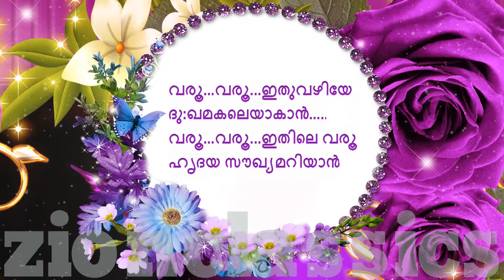Varu Varu Ithuvazhiye | വരൂ വരൂ ഇതുവഴിയെ | Christian Devotional Karaoke | JIno Kunnumpurath | Nadhan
കേട്ടാലും കേട്ടാലും മതി വരാത്ത ഗാനം

For set your Callertune:-Varu Varu- Idea-(Dial 56789 +2674448),Vodafone-(Dial 537 +2674448),BSNL-(Send BT 2674448 to 56700), Airtel-( Dial 543211 ) ,Docomo-(Send 2674448 to 543211).

Album : Nadhan
Singer :Markose
Lyrics: R. K. Das
Studio : Alaap Audio Tracks - Kochi,Lal,Mohandas
Key Board : Pauly
Rhythm : Shakeer
Orchestration : Sunil
Producer : Jino Kunnumpurath
Banner: Zion Classics